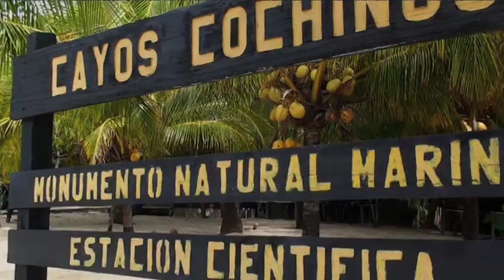Boroughmuir High School Honduras 2011 Expedition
Short film about Boroughmuir High School's expedition to Honduras with Operation Wallacea in summer 2011, to take part in biological surveys and to work with local communities.